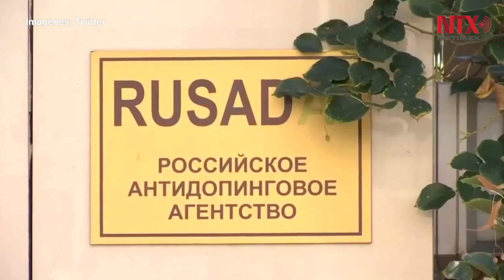Fuera Rusia de Juegos Olímpicos y Mundial de Qatar por dopaje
Los atletas rusos que comprueben que no han usado sustancias prohibidas podrán competir de manera independiente.